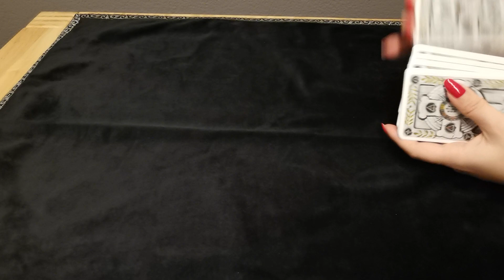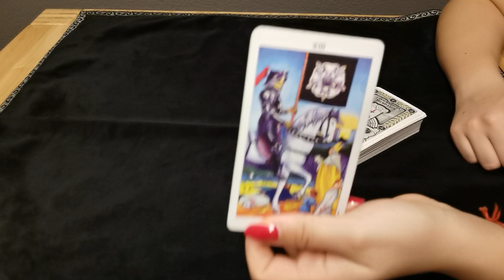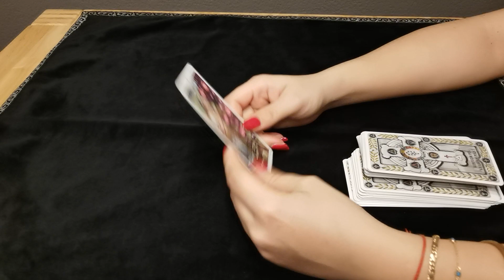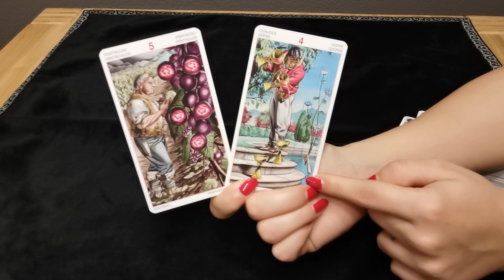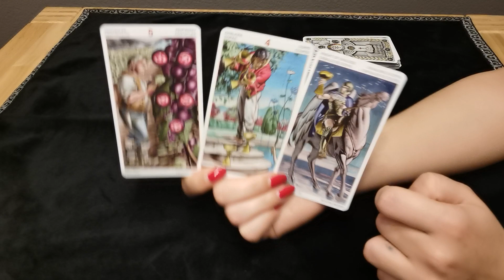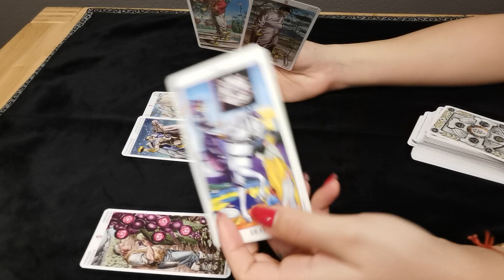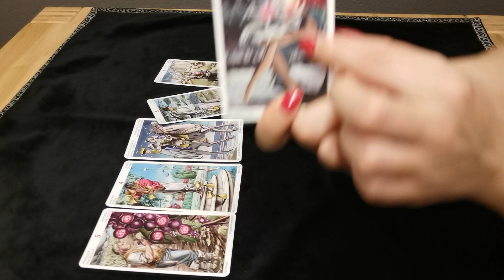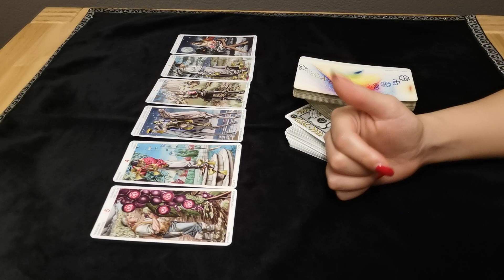WAAGE - ZUGABE? ❤️ (15.-31. MÄRZ 2021)